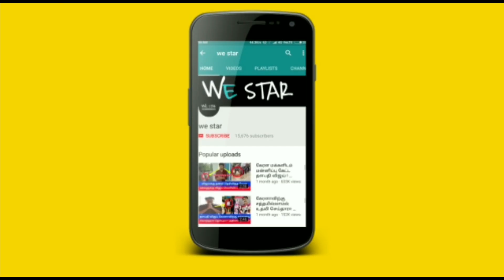அடுத்த 120நாள்..பின்னோக்கும் குரு!ஜூன் 20'க்கு பிறகு துலாம் ராசிக்கு இதுமட்டும் நடக்காமல் இருக்காது!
அடுத்த 120 நாள்..பின்னோக்கும் குரு! ஜூன் 20'க்கு பிறகு துலாம் ராசிக்கு இதுமட்டும் நடக்காமல் இருக்காது !